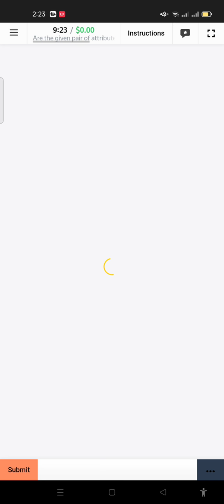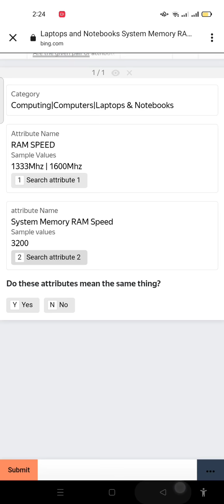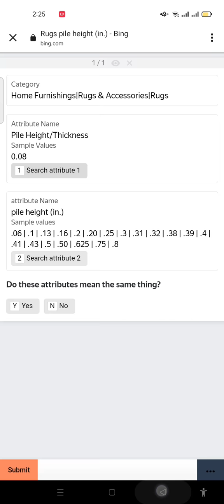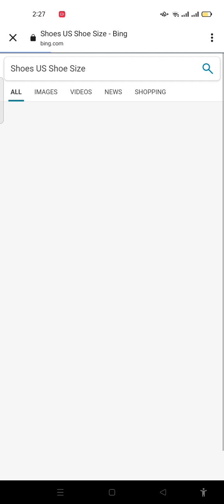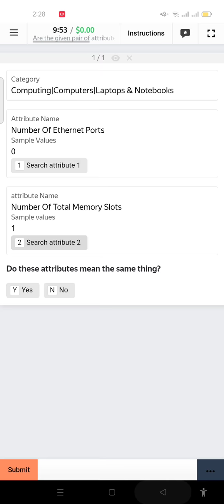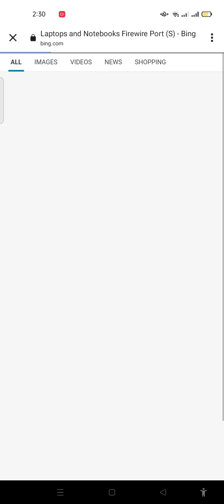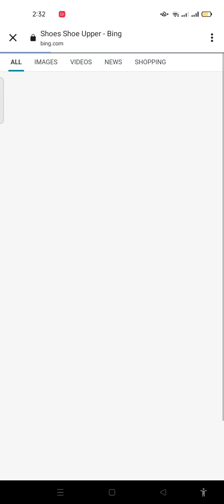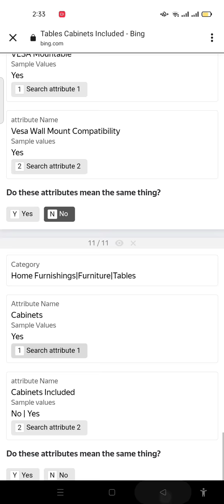Query: ARE THE GIVEN PAIR OF ATTRIBUTES THE SAME? DIRECT PAID $0.01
The image above is to give you clear understanding of the applicability of attribute and values. (this is just an example)

Attributes: Product details or specs like Color, Features, Height, RAM, Warranty, etc. (These are just placeholders for values)

Sample Values: These are the values that the attribute might take. Don't judge the attribute on the basis of values it takes. (You are shown sample values for your reference to understand the attributes better.)

Category: The category in which the attribute is applicable is also mentioned for your reference and better understanding of attributes